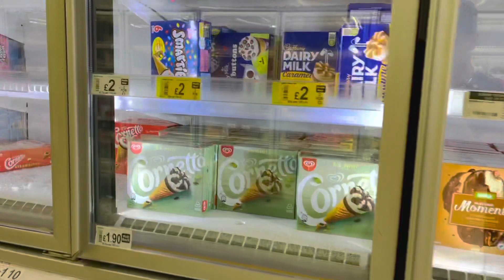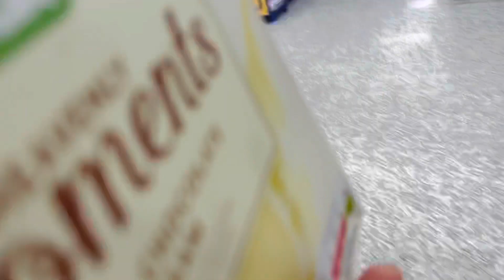Ice Cream Review | Asda Supermarket Small heath | birmingham | prince forid